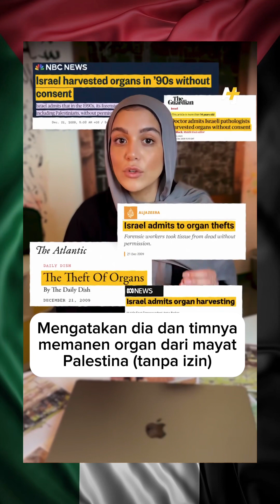Israel Mengambil Organ Tubuh Orang Palestina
Jahatnya Israel tak hanya pada Orang Palestina yang masih hidup saja, mereka juga jahat dengan mencuri organ Orang Palestina yang sudah mati.